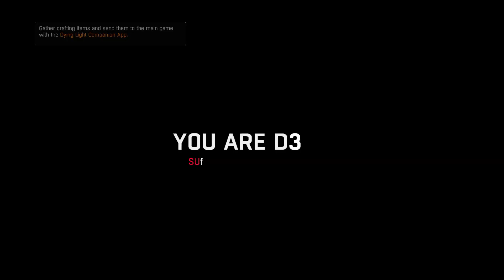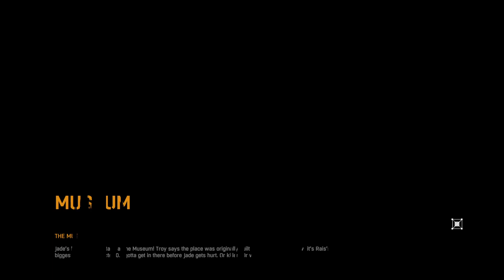Hallucinating something WEIRD: Dying Light Part 7